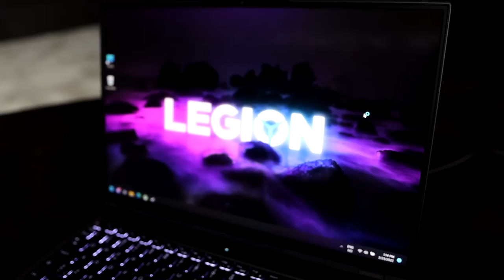Top 10 PC Games of ALL TIME - 5 of them are on Nintendo Switch!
I'm giving you my ultimate Top 10 PC games of ALL TIME, the very best RPG/ARPG/MMO/sim games ever, that I've had wonderful experiences with on the PC. Five of these games are on the Nintendo Switch also! I hope you enjoy this video!

P.O.box:
"IRCHA GAMING"
Postboks 90
9481 Harstad
Norway

EQUIPMENT & EDITING:
Main camera: Canon 90D
Lens: Sigma 18-35mm f/1.8 DC HSM ART
Vlogging camera: Canon M50 Mark II
Audio: Røde VideoMicro
Software: Premiere Pro CC 2020

00:00 Intro
00:48 10
01:46 9
04:34 8
06:03 7
07:41 6
08:27 5
09:32 4
10:37 3
12:04 2
14:15 1